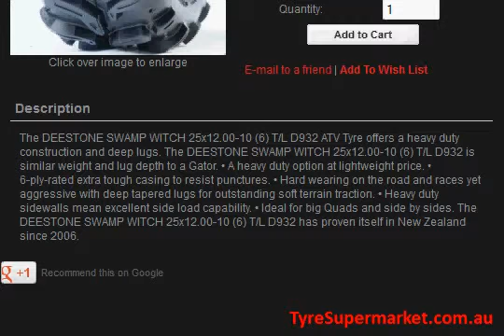25x12.00-10 (6) T/L D932 DEESTONE TYRE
The DEESTONE SWAMP WITCH 25x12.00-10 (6) T/L D932 ATV Tyre offers a heavy duty construction and deep lugs. The DEESTONE SWAMP WITCH 25x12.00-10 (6) T/L D932 is similar weight and lug depth to a Gator. • A heavy duty option at lightweight price. • 6-ply-rated extra tough casing to resist punctures. • Hard wearing on the road and races yet aggressive with deep tapered lugs for outstanding soft terrain traction. • Heavy duty sidewalls mean excellent side load capability. • Ideal for big Quads and side by sides. The DEESTONE SWAMP WITCH 25x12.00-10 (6) T/L D932 has proven itself in New Zealand since 2006.